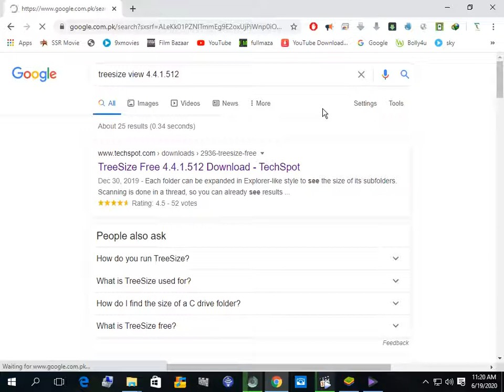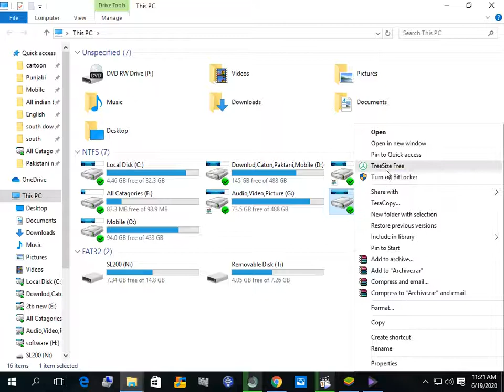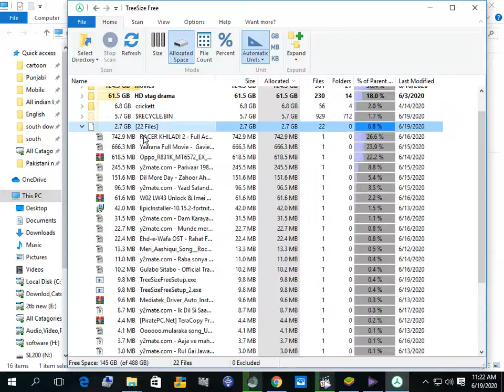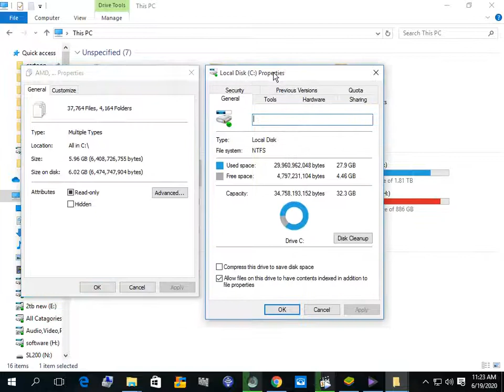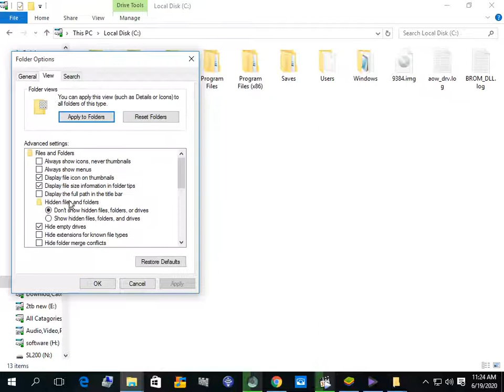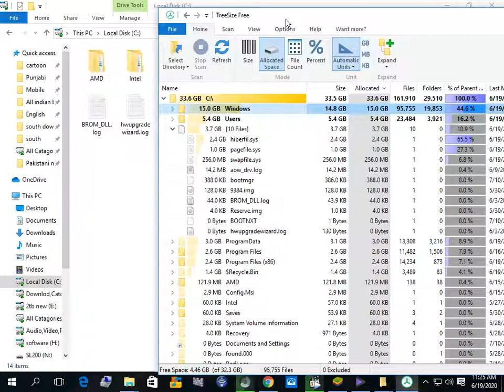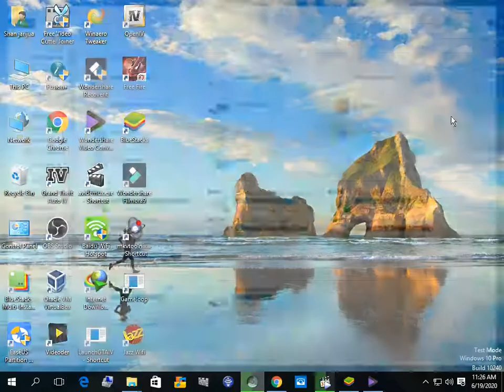Treesize View 4.4.1 For Windows 7,8,10,11 Find and Delete Large Files Easily by "Software bare"